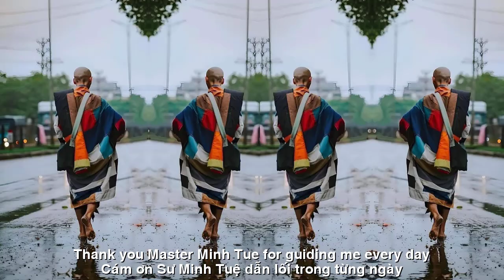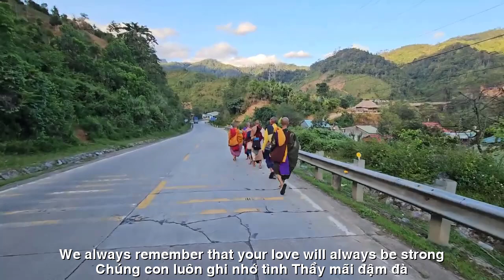BẤT NGỜ HÔM NAY LỜI HÁT TRI ÂN KÊNH NHỊP SỐNG NEW NÓI LỜI TẠM BIỆT CỐC TU SƯ THẦY MINH TUỆ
BẤT NGỜ HÔM NAY
LỜI HÁT TRI ÂN KÊNH NHỊP SỐNG NEW
NÓI LỜI TẠM BIỆT CỐC TU SƯ THẦY MINH TUỆ
TÁC PHẨM:TẠM BIỆT CỐC TU
SÁNG TÁC:NS QUANG DAU
TRÌNH BÀY:CA SỸ HOÀNG LINH-ZENNY HUY
NAM MO NAM MO
BỔN SƯ THÍCH CA MÂU NI PHẬT
Kênh Nhịp Sống News, nơi tâm hồn đong đầy
Cảm ơn sư Minh Tuệ, dẫn lối trong từng ngày
Lời thầy như ánh sáng, soi tỏ con đường xa
Sự thật như tảng băng trôi, bề trên bảo vệ ta
Cám ơn những người con, quê hương sư thầy
Xin cầu nguyện ơn trên, phù hộ thầy bình an
Nam Mô A Di Đà Phật, lòng luôn nguyện cầu
Xin chia tay tạm biệt, cốc tu thầy yêu
Nhịp Sống News vươn xa, mang theo niềm tin
Sư Minh Tuệ dẫn lối, mỗi bước chân bình yên
Tấm lòng thầy hiền từ, như biển rộng bao la
Chúng con luôn ghi nhớ, tình thầy mãi đậm đà
Dù có đi xa, lòng luôn hướng về thầy
Nhịp Sống News đồng hành, dẫu bao thăng trầm
Tình thầy mãi ở lại, trong tim mỗi người
Xin nguyện cầu ơn trên, che chở thầy mãi mãi
Nhịp Sống News còn mãi, như lời thầy dạy
Xin nguyện cầu bình an, mãi mãi không phai
Nam Mô A Di Đà Phật, thầy luôn trong lòng
AMITABHA BUDDHA
THE ORIGINAL MASTER THICH CA MUNI BUDDHA
AMITABHA BUDDHA
Rhythm News Channel, where the soul is full
Thank you, Master Minh Tue, for guiding me every day
The teacher's words are like light, illuminating the long road
The truth is like an iceberg, superiors protect us
Thank you, my children and my homeland
Please pray for me to bless you with peace
Namo Amitabha Buddha, always praying
Please say goodbye, my dear teacher
Rhythm Life News reaches far, carrying faith
Master Minh Tue leads the way, every step is peaceful
The teacher's heart is gentle, like the vast ocean
We always remember that your love will always be strong
No matter how far I go, my heart always turns to my teacher
Lifestyle News accompanies, despite all the ups and downs
A teacher's love will always remain in everyone's heart
Please pray for the grace above to protect you forever
Rhythm of Life News will last forever, as the teacher taught
Please pray for peace that will never fade away
Namo Amitabha Buddha, you are always in my heart
Đường liên kết của video